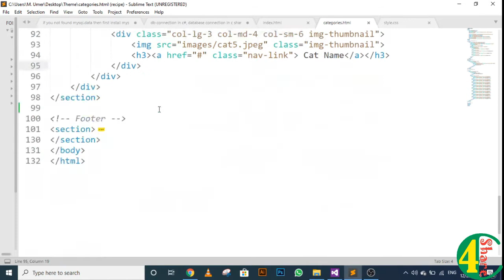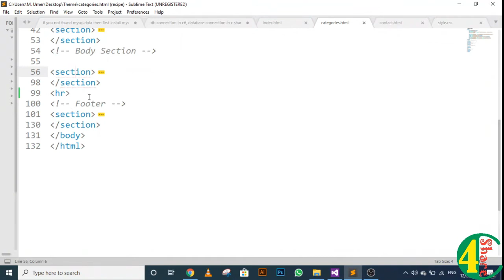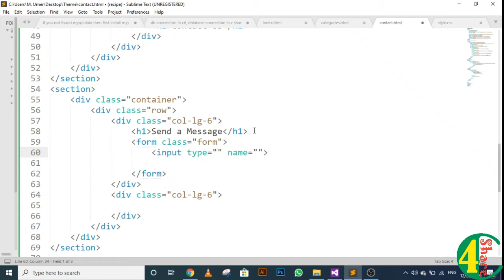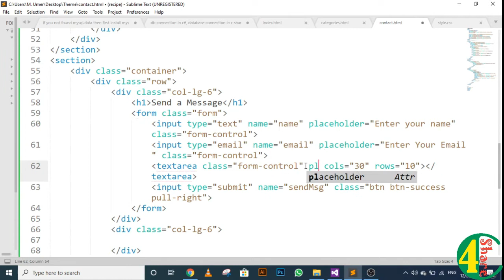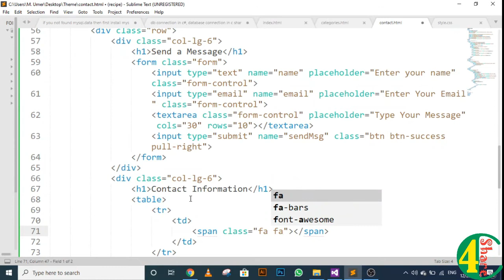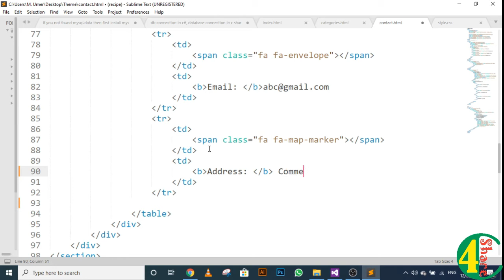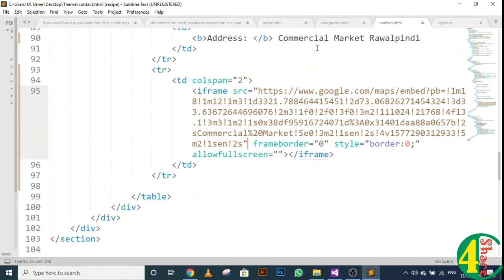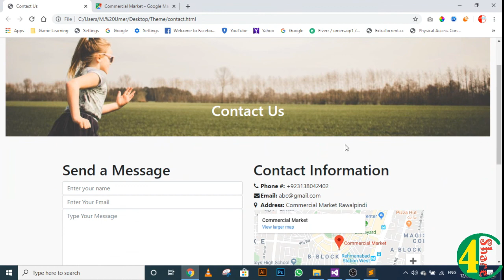8 - Google map integration | HTML Responsive Theme Development using Bootstrap, CSS and JQuery